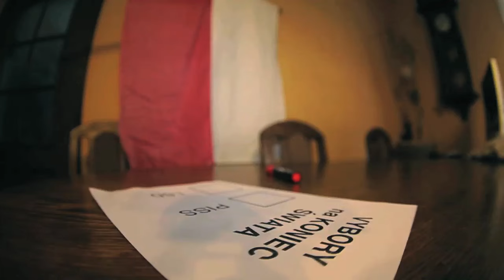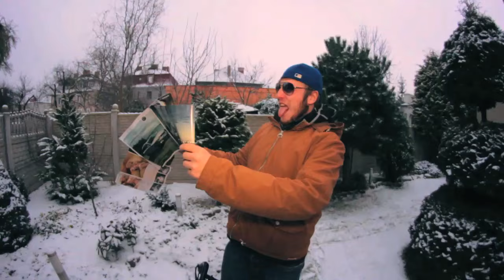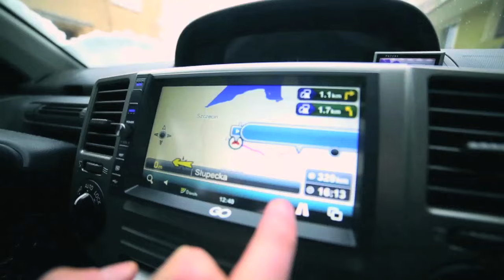V-UNIT x DONIU - Koniec świata OFFICIAL VIDEO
POBIERAJCIE W MP3! SZYBKO!

Tego nie przewidzieli nawet Majowie!
V-UNIT wraz z Doniem przyspieszają KONIEC ŚWIATA wydając
ostateczny HIT, po którym nie będzie już nic...bo nie będzie świata!

Video (jak zawsze): KRISTIANO TARANTINO
MVP Entertainment

WIELKIE V!!!